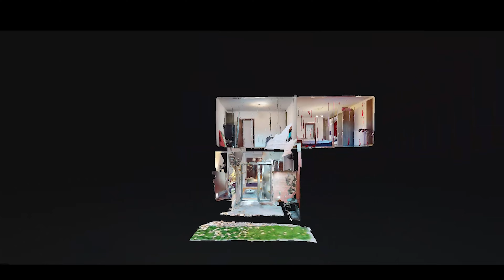3cam. Ramuri Tei - Vlad Pascari